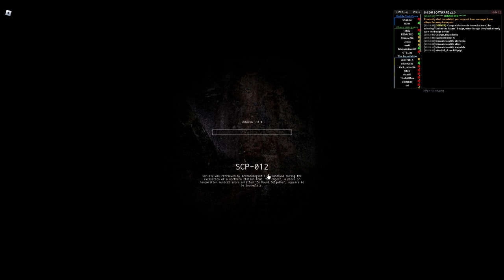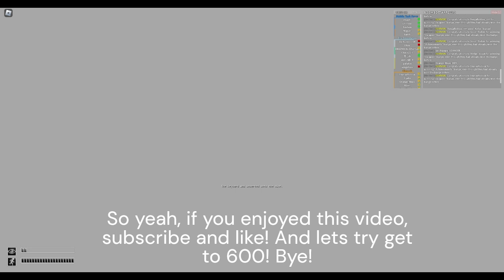Roblox SCP Anomaly Breach 2, again. (Class-D) (Euclid)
So yeah, another SCP video, also, we are so close to 600! So please help me out and get us there!